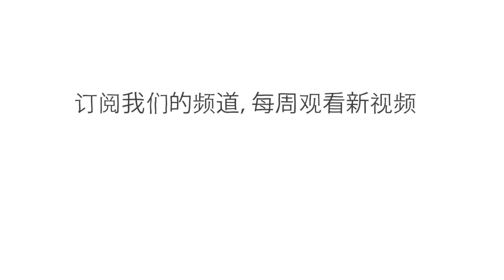大象为何能过目不忘 - Alex Gendler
人们常说，大象从不忘事。但随着我们更加深入地了解大象，我们逐渐发现，大象惊人的记忆力仅仅是众多超群智力中的一个方面，因此大象是地球上最具社会性、创造力和友好的动物。Alex Gendler 将带领观众了解大象令人赞叹的智慧。

课程老师 Alex Gendler，导演 Avi Ofer。